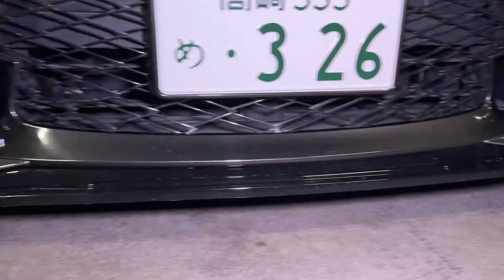【まーちんさんのGS450h Fsport】高級車高調 & SSR仕様公開‼️ダンディー刑事と試乗インプレ‼️スポーツS＋で全開試乗‼️セルシオ マークX クラウン LEXUS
まーちんさんのGSがまたまた進化‼️
NEW車高調とSSR仕様‼️
ダンディー刑事と取り調べの為に試乗へ‼️
果たしてその結末は⁉️😉